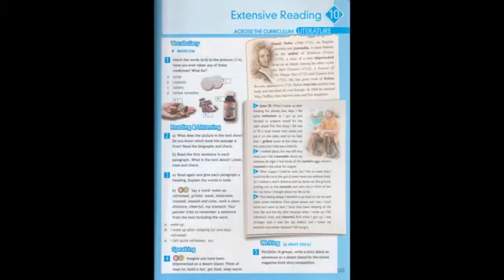65 Spotlight 7, Page 103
Видео к учебнику Spotlight 7 класс.

Оставляйте Ваши пожелания и комментарии под этим видео.